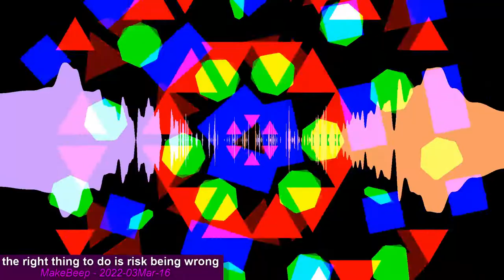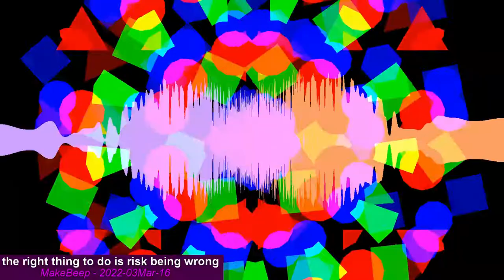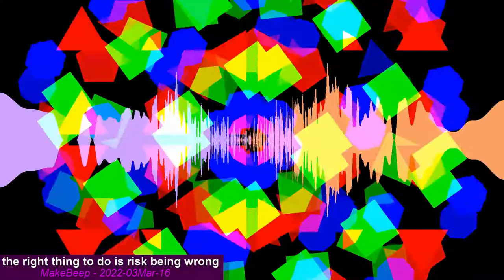the right thing to do is risk being wrong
Get caught trying